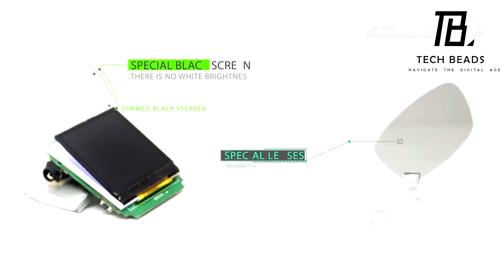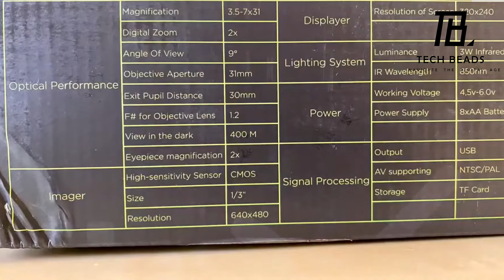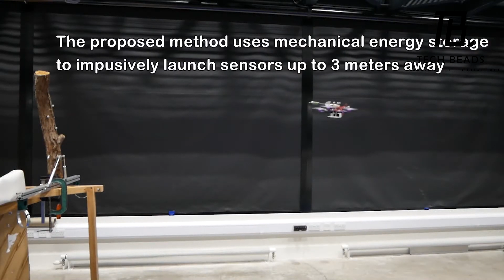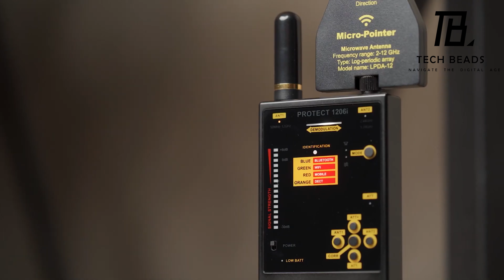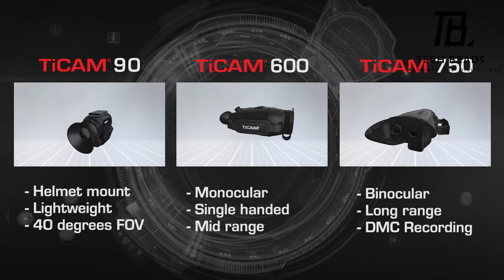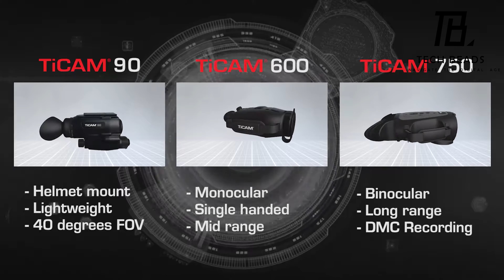Spy Gadgets You Might Wanna BUY...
2.CREATIVE XP Night Vision Goggles (Preview)

5.Mission Darkness Non-Window Faraday bag

00:00 - Intro
00:17 - Cheating Watch
01:58 - CREATIVE XP Night Vision Goggles
03:02 - HindSight
04:19 - Kingsman Shoe Knife
05:37 - Mission Darkness Non-Window Faraday bag
07:08 - Nano 33 BLE Sense darts
08:29 - Protect 1206i
09:52 - Sam Surin & Citizen Armor Bulletproof Suit
11:40 - Skylotec T1-16
13:20 - Spy Bolt
14:19 - TiCAM 90
16:06 - TIHK HK2 HANDCUFF KEY
17:00 - VESANY